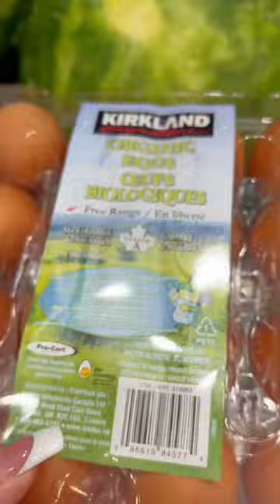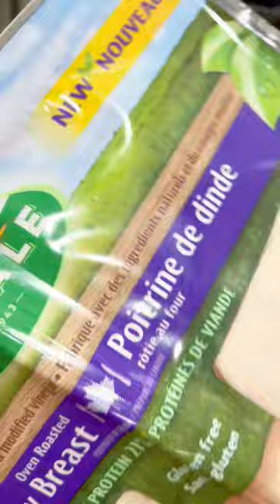ASMR grocery shopping